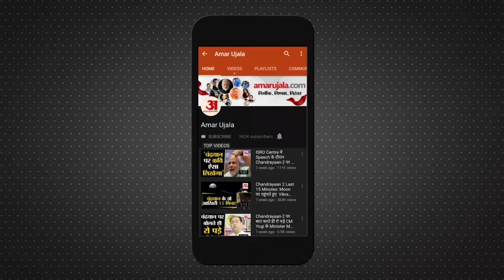Jamui Sub Inspector Killing News: जान गंवाने वाले दरोगा के परिवार की कहानी सुन आ जाएंगे आंसू!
दारोगा प्रभात रंजन (35 साल) की 2018 में नियुक्ति हुई थी. प्रभात वैशाली जिले के पातेपुर के बस्ती खोआजपुर पंचायत के रहने वाले थे. उनके चचेरे भाई गांव के मुखिया हैं. शिवनारायण साह के तीन बेटों में एक प्रभात रंजन भी थे. प्रभात के दो और भाई हैं, जो किडनी के मरीज हैं. दोनों भाइयों का दिल्ली में डायलिसिस चल रहा है. प्रभात की चार साल की एक बेटी और छह महीने का बेटा है. पत्नी भी दिल्ली के एक निजी अस्पताल में भर्ती हैं. गांव वालों के मुताबिक, सारा परिवार अभी दिल्ली में है. आज शाम तक जमुई आने की संभावना है.